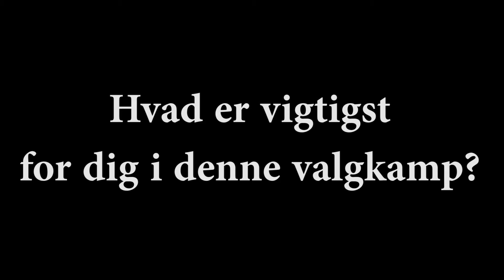Hvad er vigtigst for dig i denne valgkamp?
Landsforeningen LEV har spurgt en række borgere, hvad der betyder mest for dem her i valgkampen.

Rikke Sørensen, der er formand for ULF Ungdom, fortæller her, hvad der er vigtigst for hende i denne valgkamp. Hvad synes du er det vigtigste?